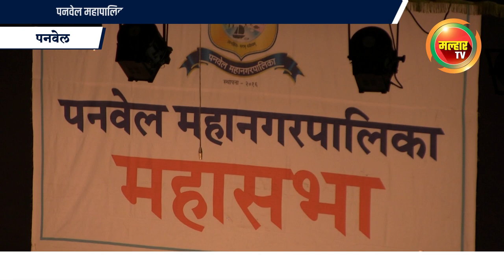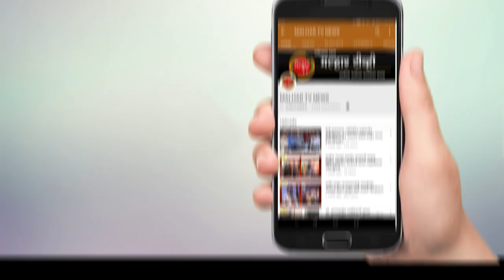पनवेल महापालिका सुरु करणार परिवहन सेवा महासभेत देण्यात आली माहिती !